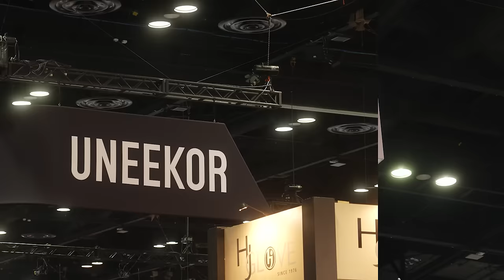The Worst Golf Ball of 2024 | No Putts Given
I'd pay a lot of money to make sure you never play this golf ball. Believe me - we were disappointed too. Curious if it's the ball you have in the bag? Jump into this week's NoPuttsGiven with Chris and Tony and catch up on things like what's new from Vokey, is Anthony Kim really coming back - and what's the deal with LAB Putters? All this and more in today's episode. Looking for something specific? CLICK MORE 👉🏼

👋🏼 Welcome Back - 00:00
🧢 Hatten to Liv -00:20
🚯 Costco’s Worst - 02:44
🏌🏼‍♂️ Tour Updates - 06:49
👀 Anthony Kim Returns - 09:40
🆕 New From HQ - 12:28
🏆 New From Vokey - 13:39
📊 The Bridgestone Theory - 17:50
🚩 Lab Putter News - 22:30
📸 PGA Show Experience - 25:43

"The Consumer Reports of Golf" | Get Smarter in Just 5 Minutes

BEST GOLF GEAR 2023:
🏆 Best Driver of 2023 - https//

— 📩 Did You Miss Our Newsletter?–

— OUR MISSION —

Tried. Tested. True. | MyGolfSpy is here to give you the performance you have always deserved. Our mission is to inform and protect the golf consumer. We want you to get the most out of your money and time. That means providing you with reviews you can trust, as well as honest reporting on the latest issues affecting the game today.